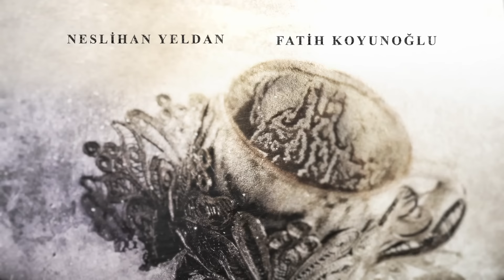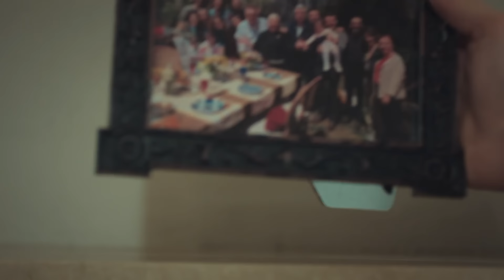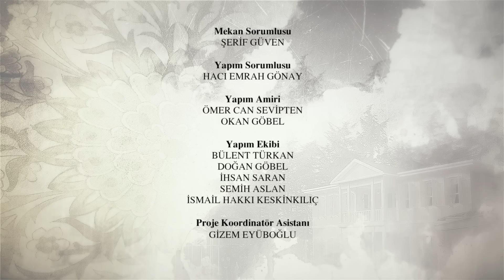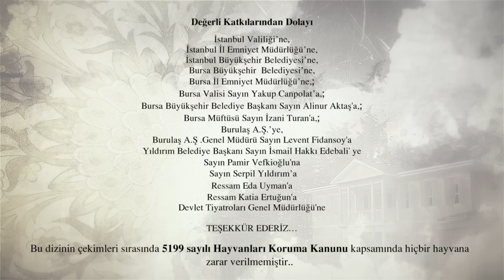La Novia De Estambul Capítulo 299 (Doblada En Español)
Productora: O3 Media
Productor: Onur Güvenatam
Director: Zeynep Günay Tan
Guión: Deniz Akçay Katıksız – Armağan Gülşahin

ACTORES:
Faruk: Özcan Deniz
Süreyya: Aslı Enver
Esma: Ipek Bilgin
Archivo: Salih Bademci
Adam: Fırat Tanis
Osman: Güven Murat Akpınar
Murat: Berkay Hardal
Senem: Neslihan Yeldan
İpek: Dilara Aksüyek
Valor: Nergis Çorakçı
Nurgül: Pelinsu Pir
Gulistan: Eren Balkan
Mustafa: Ahmet Sabri Özmener
Nazif: Muharrem Türkseven